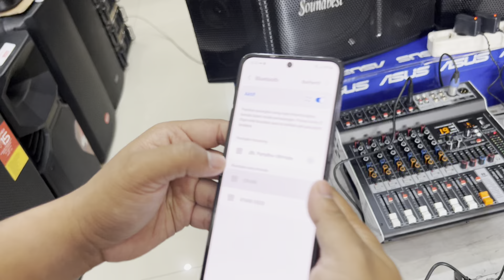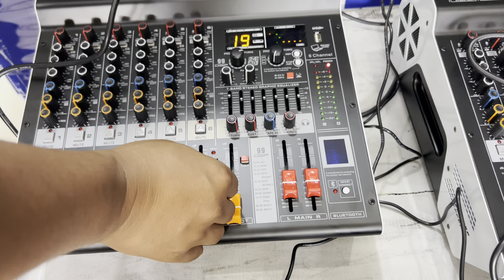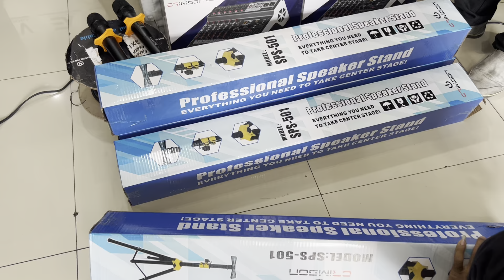2 SET paket karaoke rumahan speaker Soundbest Power MIxer Crimson pesanan dari madiun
2 SET paket karaoke rumahan speaker Soundbest Power MIxer Crimson pesanan dari madiun